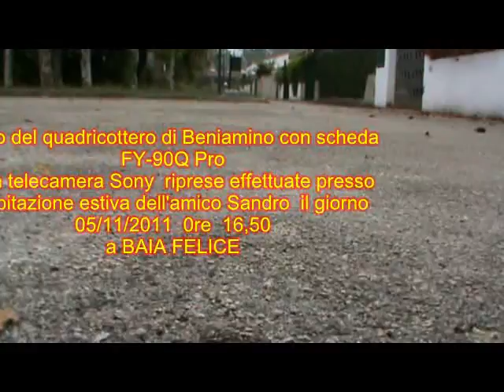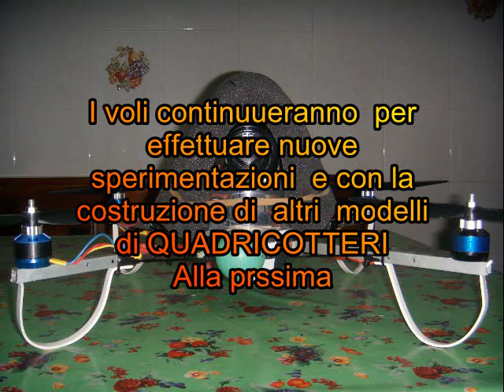Volo con telecamera.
volo con il quadricottero con la telecamera sony montata sopra